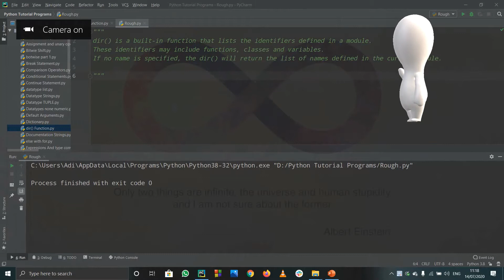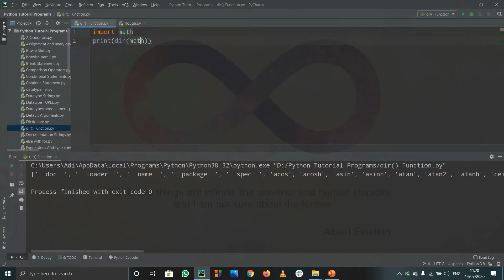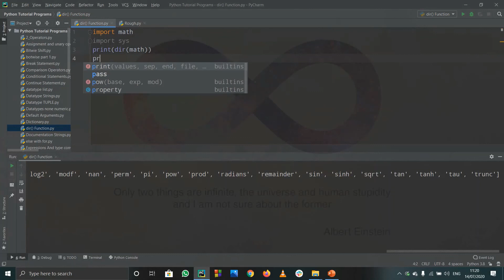#50-PYTHON TUTORIAL | DIR FUNCTION | USES OF DIR FUNCTION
This video is a discussion on what is the "dir()" function in PYTHON and why do we need it and how to use it.